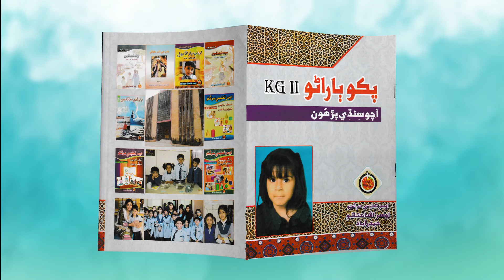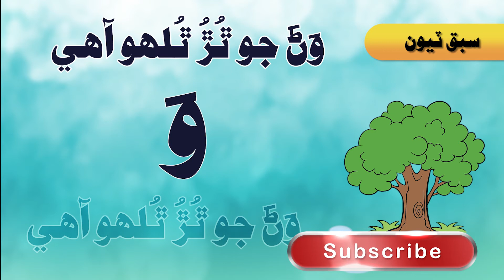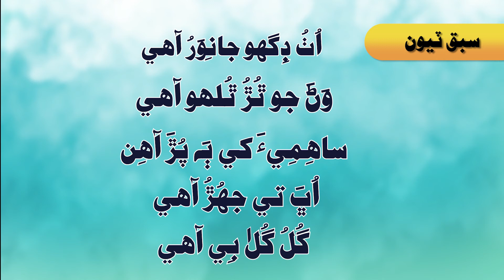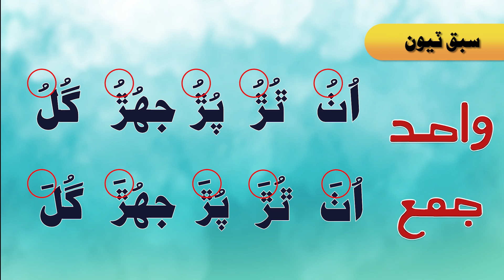Lesson 3: Sindhi Grammar Structure With Examples ♥ | Acho Sindhi Parhoon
★ Aslamalaikum Students ★
 Welcome to Lesson no. 3 and I hope you'll learn many useful things regarding Sindhi Grammar using examples from well-known Sindhi book "Acho Sindhi Sikhyu" from Osar Publications.

• اُٺُ ڊِگھو جانِوَرُ آهي
• وَڻَ جو ٿُڙُ ٿُلهو آهي

• ساهِمِيءَ  کي ٻَه پُڙَ آهن

• اُڀَ تي جھُڙُ آهي

• گُلُ گُلابِي آهي

هن سبق سان اسان اهو سکيو ٿه رير، زبر ۽ پيش کي استعمال ڪرڻ سان هر لفظ جو آواز ٿو بدلي. هنن لفظن جي ڪجھ لفظن جا واحد جمع تي غورڪجو.

Book Publisher: Osar Foudation Trust
Writers: Dr. Shamsuddin Ursani & Dr. Ahsan Ahmed Ursani

Also click on the "Bell icon" so that you don't miss any updates and notifications of our latest videos.

Help us grow our Sindhi channel, all you have to do is "Like" this video, "Comment" your feedback and "Share" our content with all the people around the world.

Sindhi main wahid jama
how to learn Sindhi easy
Easy Sindhi lessons
Interesting Sindhi lectures
Colorful Sindhi videos
Children learning Sindhi
Gain an understanding of Sindhi language
Become proficient in Sindhi
Become competent in Sindhi
study Sindhi language
Wahid Jama Alfaz
wahid jama activity
wahid jama examples
Sindhi wahid jama list
wahid jama cartoon
Sindhi grammar with examples
Sindhi sentences structure

Instagram Post ➜

Music ➜ Twinkle Twinkle Little Star (YouTube Library)